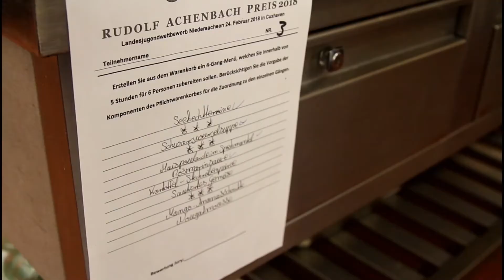Kochwettbewerb um den Rudolf-Achenbach-Preis (Cuxhavener Nachrichten/Niederelbe-Zeitung)